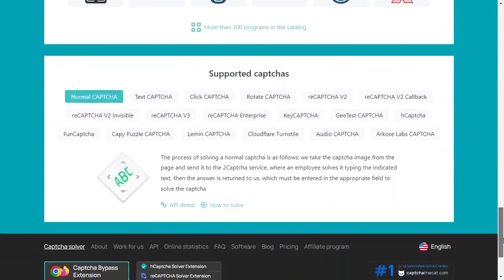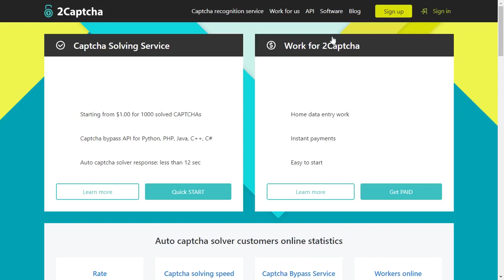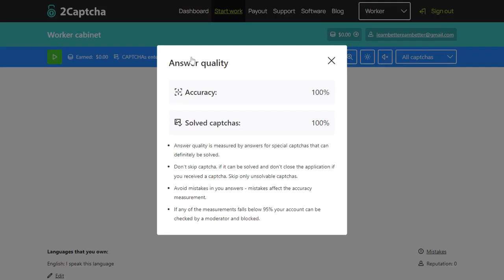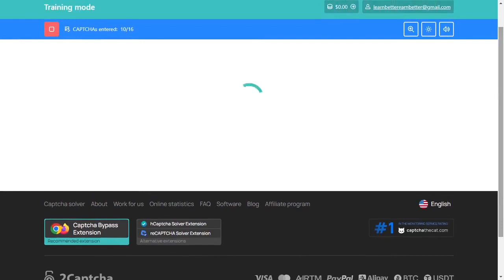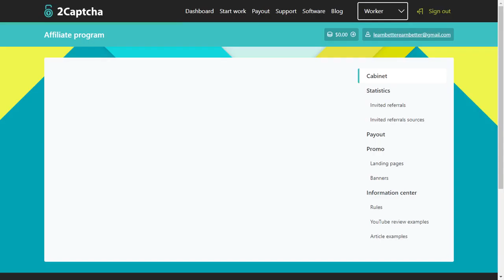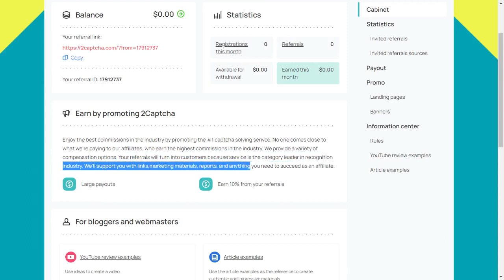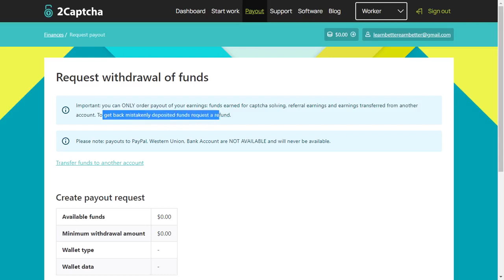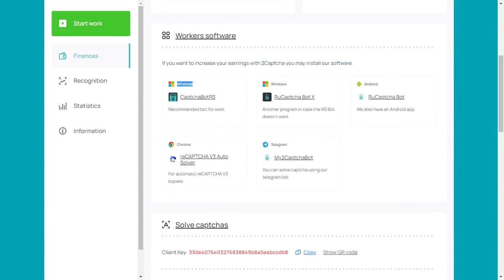Earn $10 Per Day | Online Captcha Typing Job | Make Money Online | 2Captcha | Data Entry Work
Welcome to WASEELA DAFTAR E ROZGAR, where you can earn $10 per day with our exciting online captcha typing job idea! If you're looking to make money online, this opportunity is perfect for you. Join this platform and start earning cash by simply typing captchas through 2Captcha. It's an easy and convenient way to boost your income from the comfort of your own home. Don't miss out on this chance to make money online.
Get the link pinned in first comment.